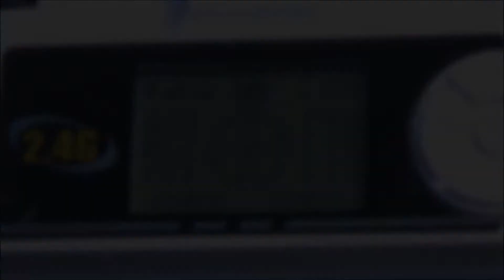Syma X5C with 808 flying over a beautiful location (Dörnberg Germany)